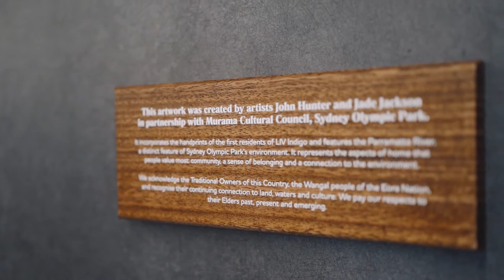Murama Healing Council create community artworks with Australia’s first build to rent community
Artists Dr John Hunter and Jade Jackson created three artworks with the residents of Australia’s first build to rent community at LIV Indigo, Sydney Olympic Park.

Residents participated with both hand prints and paw prints in the creation of the artwork that tells a story of connection to place and connection to Country.

The Murama Healing Council at Sydney Olympic Park is a circle of people who have an interest in sharing Aboriginal culture and heritage with the community. They aspire to create healing, connection and kinship amongst community in Western Sydney.